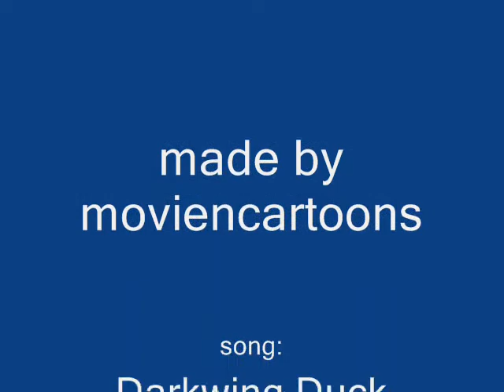Megamind mixed with Darkwing Duck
I had a feeling that the theme song from "Darkwing Duck" fits perfectly for "Megamind." So, I made a video with the movie & the song.